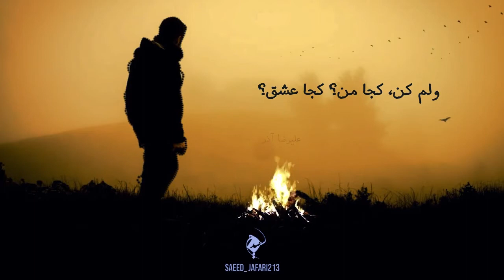ویدیو آرت دکلمه زیبا و تاثیر گذر علیرضا آذر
کجا من کجا عشق